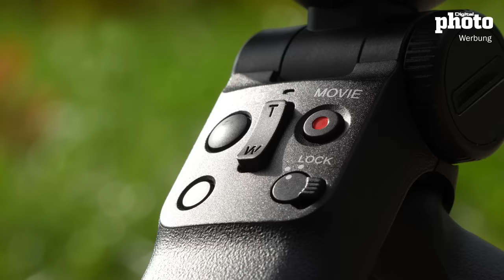Vlogging mit Sony: 3 nützliche Tools 🤳📹 | DigitalPHOTO-Magazin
Sony hat ein breites Angebot im Vlogging-Segment. Doch welches Zubehör ist empfehlenswert? Unser Technikredakteur Tim zeigt euch in diesem Video drei Tools, mit denen Ihr eure Vlogs optimieren könnt.

Sony ECM-G1*
Sony ECM-W2BT*
Sony GP-VPT2BT*

❓Auf welches Vlogging-Tool könnt ihr nicht verzichten?

00:00 Intro: Zubehör im Überblick
00:49 Das interne Mikrofon
01:48 Das Richtmikrofon ECM-G1
02:32 Das Ansteckmikrofon ECM-W2BT
03:12 Mikrofone im Detail
06:26 Der Griff GP-VPT2BT
07:55 Fazit

Verpasse keine Nachricht mehr! Hier gehts zu unserem kostenfreien Newsletter

📖 Du möchtest lieber etwas Festes in der Hand halten? Dann SCHNAPP DIR JETZT unser gedrucktes Magazin und sei immer auf dem neuesten Stand, was die Foto-Welt angeht!